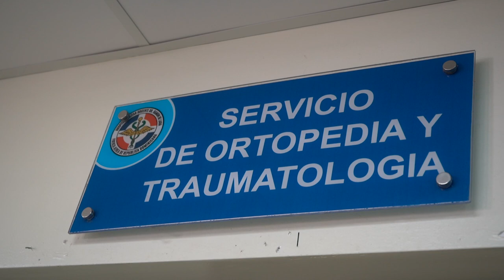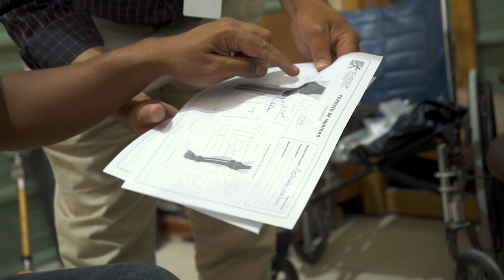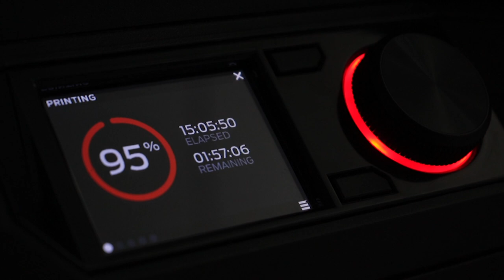PROTOSCANNER 3D 🦿, un proyecto tecnológico de gran impacto social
“Protoscanner 3D” que consiste en el diseño, fabricación, colocación y seguimiento rutinario de prótesis transtibial, transfemoral y de mano, creadas por el ITLA y sus coberturas garantizadas a través de la ARS Estatal para sus afiliados.